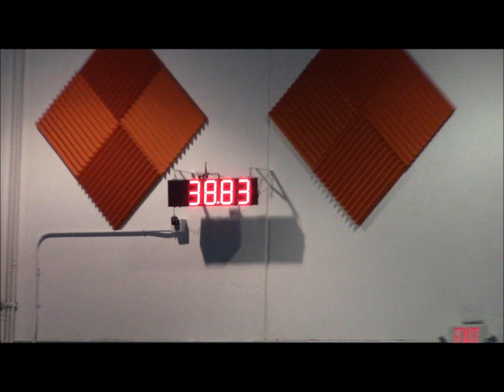Min Pin Club Agility Trial Feb 8-10, 2013 - Daggy